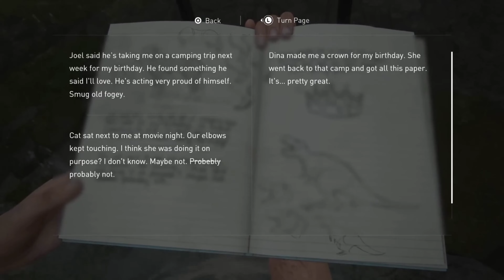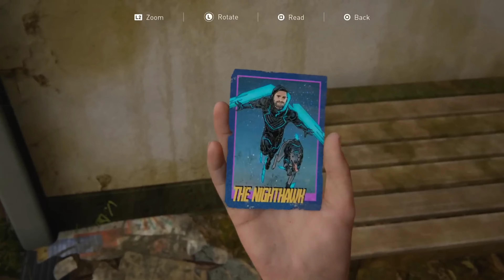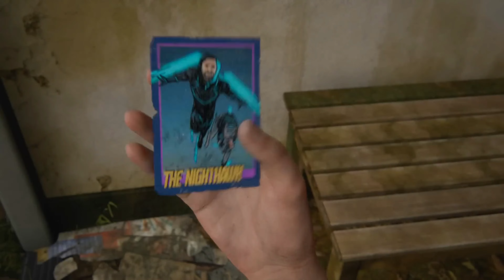The Last Of Us Part 2 Ep.30 PS3 Gameplay Walkthrough Game Series